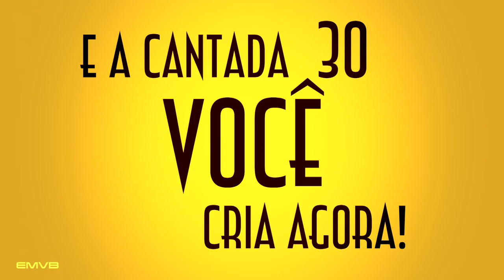30 Cantadas de Pedreiro - EMVB - Emerson Martins Video Blog 2013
Quer aprender como não conquistar uma pessoa com cantadas super batidas?
Se esse for seu objetivo, esse é o seu vídeo.

Namastê Bitch!